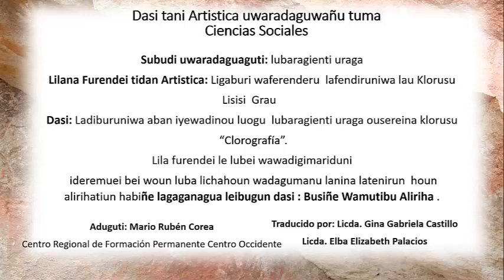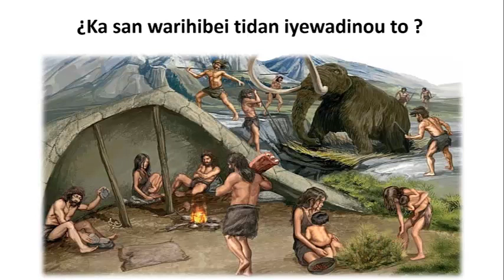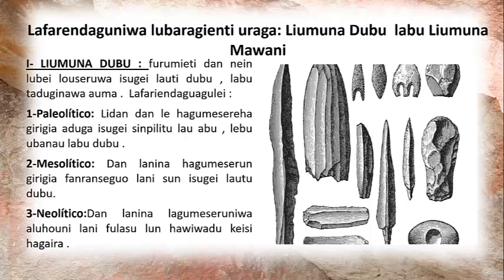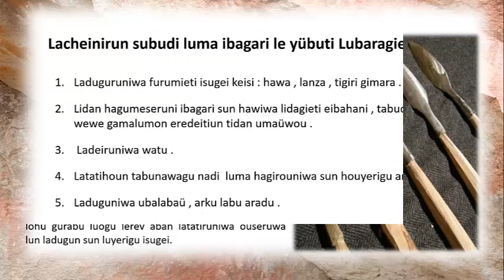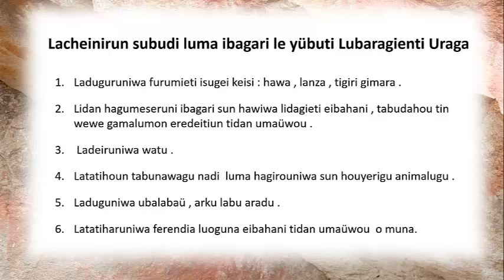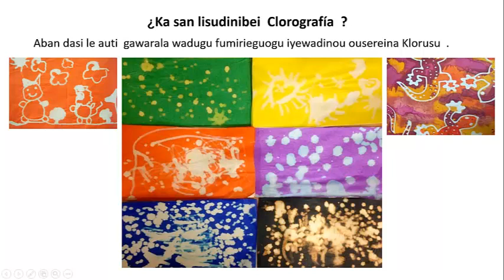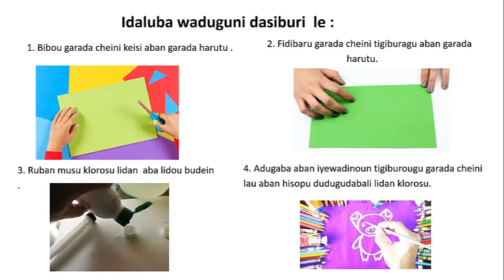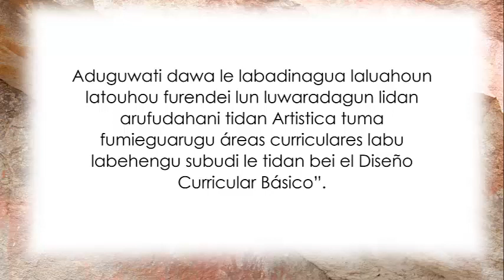La Prehistoria - Sexto Grado - Ciencias Sociales - Garífunas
Realización de un dibujo libre donde represente escenas del arte rupestre por medio de la técnica corografía.